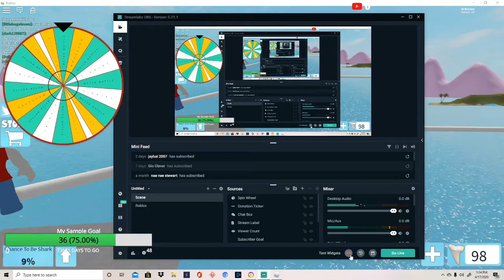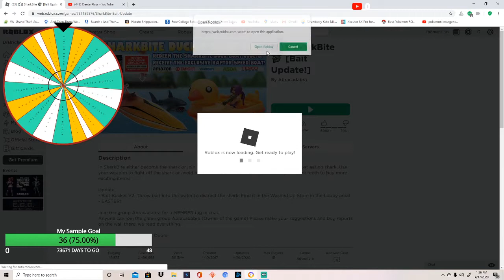HOW TO GET THE Eggraging Shark of the Sea (ROBLOX EGG HUNT 2020)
ROBLOX SHARK BITE
Why did this take 15 minutes lol because im dumb xd